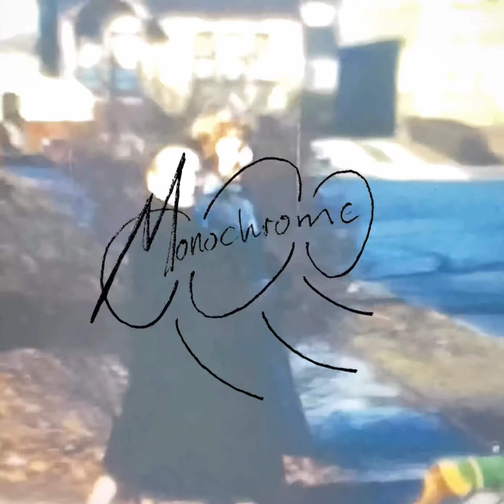Monochrome - earl sweatshirt type beat